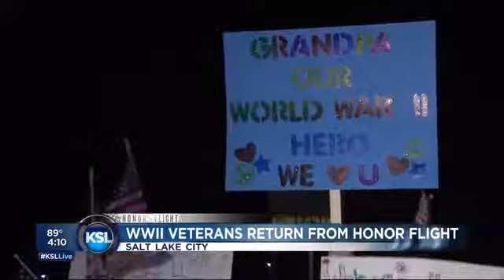Utah veterans return to welcoming crowds after trip to D.C.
Seventy years ago, most of those who served in World War II never received any sort of welcome when they returned home.

news,traffic,weather,sports,classifieds,cars,jobs,homes,television,radio,salt lake,utah,local